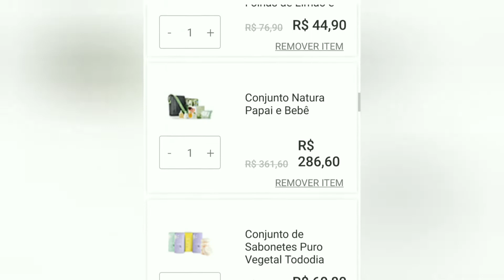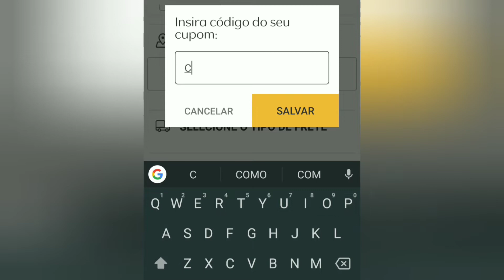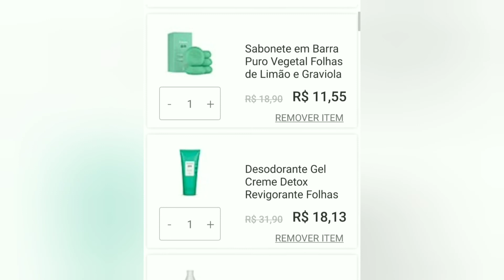Nosso Mês Natura com Mega Desconto Extra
ESSENCIAL CLÁSSICO MASCULINO OU FEMININO -
e use o cupom CONSUMIDOR30
que deverá ser aplicado na página de pagamento.
Válido até 8/3
DÚVIDAS? Me chame no (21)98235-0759 wpp

Bjs no 💗